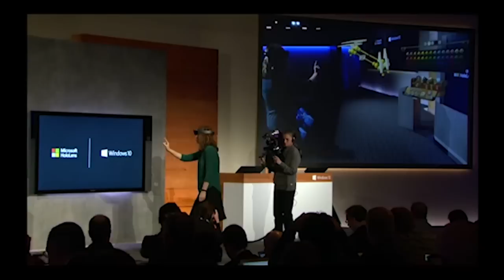Microsoft HoloLens erklärt (Deutsch)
In diesem Video erklären wir euch die Funktionen und Hardware von Microsofts HoloLens!
Weitere Informationen findet ihr wie immer auf WParea.de!